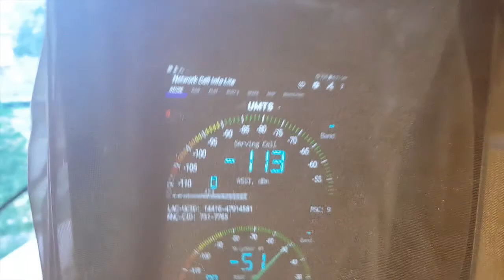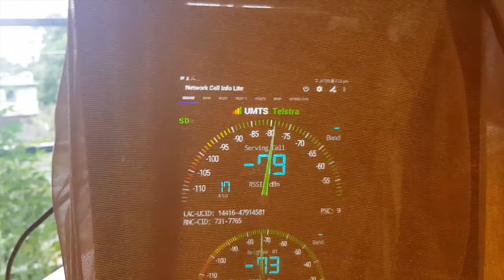Strike Alpha Cradle 4G Signal Test with a Samsung Tab Active 2 in a Faraday Cage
Watch how we tested Strike’s latest 3rd Generation Antenna performance with a Samsung Galaxy Tab Active 2!

HOW WE TESTED

To block out all mobile signals, we built a multi-layer Faraday Cage. Inside the Faraday Cage, we set up our latest generation of internal passive antenna inside a Strike Alpha Samsung Tab Active 2 Cradle and connected it to a Strike B2 Antenna using an FME connector. To visibly demonstrate that there’s no signal on the device, we detached the removable whip of the antenna first.

To accurately measure the mobile signal, we used an app called ‘Network Cell Info’. As seen in the video, there was absolutely no signal inside the Faraday cage without the antenna whip attached.

THE RESULTS

The initial test of mobile signal strength indicated no signal. By screwing on the removable whip of the Strike B2 Antenna, the mobile signal increased to -83 dBm with five bars on the Telstra HSPA + network.

This test showed that when Strike’s signal boosting Alpha Car Cradle is coupled with Strike’s B2 Antenna, it will increase your mobile signal reception especially in rural areas or other areas with poor signal. This can be truly valuable to enterprise customers who use mission critical applications.

Pairing a Strike Alpha car mount with a Strike antenna can give you the best coverage and the optimum signal boosting experience in rural fringe or low signal areas. The B2 7dBi Heavy Duty Bullbar Mount Antenna is currently Strike's best offer with a 7.0 dbi gain for maximum signal range and performance.

For more information about our Antennas, you may call Strike on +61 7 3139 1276 or email . Strike has a wide-range of mobile phone antennas, you may check out